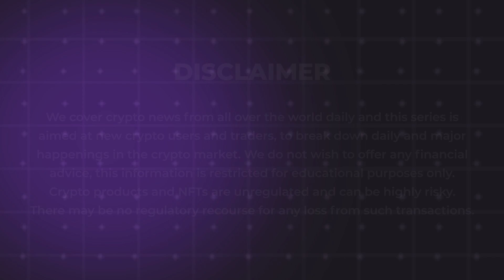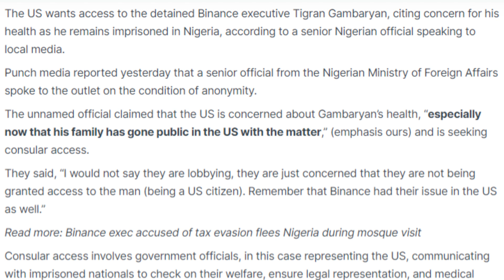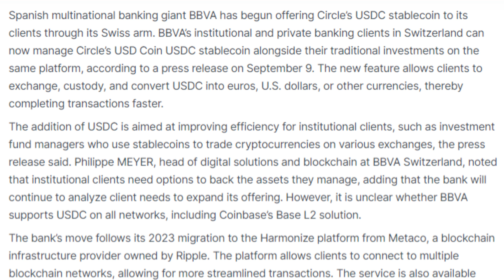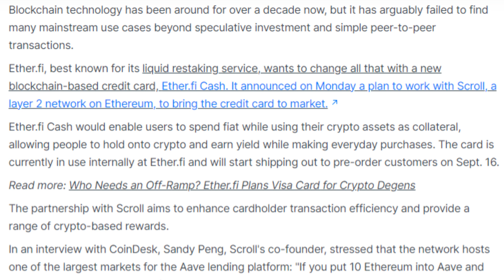11/09/2024| Cryptocurrency news today | Crypto news today | Bitbns Hindi news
1. **Moscow Exchange Opts Out of Russia's Crypto Trading Program**
2. **US Wants Access to Binance Exec in Nigeria Over Health Concerns**
3. **Australian Bitcoin ETF to Implement Proof of Reserves with Hoseki**
4. **BBVA’s Swiss Branch Offers USDC to Institutional Clients**
5. **WazirX Hacker Moves $11M Stolen Ether to Tornado Cash**
6. **Alchemy Pay Brings Crypto Payments to Telegram via TON Network**
7. **Crypto.com Surpasses Coinbase in August and Becomes the Leading Crypto-Exchange**
8. **Ether.Fi to Launch Visa 'Cash' Card on Scroll Network**
9. **Sonic Pioneers Wallet Credit Scores with No KYC Requirements**
10. **Harris Campaign Criticized for Ignoring Crypto in Policy Statement**
11. **40,000 $ETH Withdrawn from Derivative Exchanges, Signaling Reduced Selling Pressure**
12. **Dormant Bitcoin Wallet Reactivated with Massive 9,985% Profit and Millions of USD**